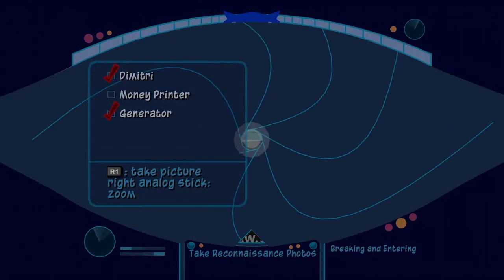5Daygamers19 (Day 1) TBSonic0895 streams Sly 2 Band Of Thieves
Here's the first part of TBSonic0895 streaming Sly 2 for the Day 1.